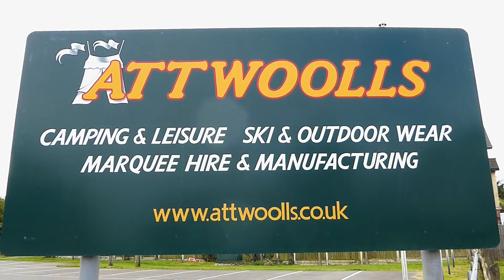Kampa Motor Rally Air (Drive Away) Awning Pitching & Packing (with Electric Pump) Video (Real Time)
This is a video of the Kampa Motor Rally Air Drive Away Awning being pitched and packed away.
Follow this link for more information on this item
This is by far the easiest way to pack up this awning.